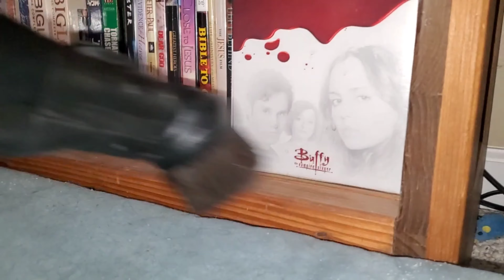Filter Queen Majestic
In this video we use the filter queen majestic to vacuum the downstairs carpet after it hasn't been vacuumed in a very long time. I notice there's no air flow loss throughout cleaning! Even with all of this dust the cyclonic action and the filter cone does exactly what it's supposed to do to maintain the air flow! I am highly confident about this filter Queen is filtering out all of the dust in my house down to .1 microns in size. I know this vacuum is quite expensive but I do believe it's filtration and airflow performance is worth it! Also I spilled the sugar and we clean that up lol